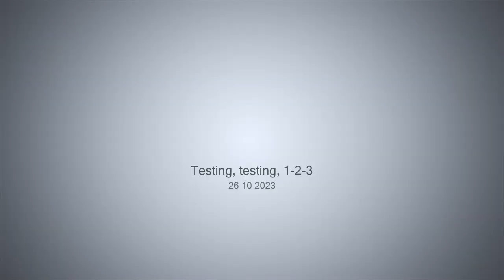Testing, testing, 1-2-3 - 26-10-2023